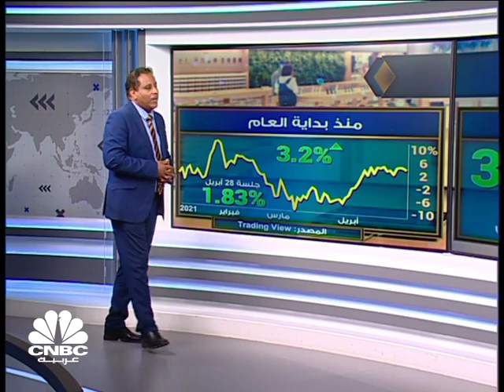شركة Apple مستمرة بجني الأرباح لأكثر من 70 ربعاً